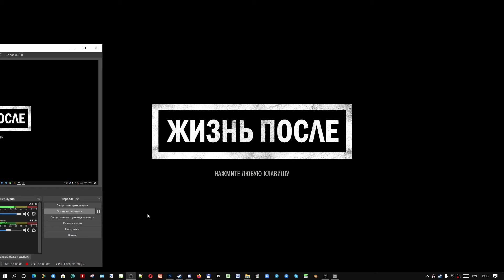Days Gone #2 - Зачистка 2 лагерей, Заначка Леона, Вертолет NERO, Гнезда Зомбей